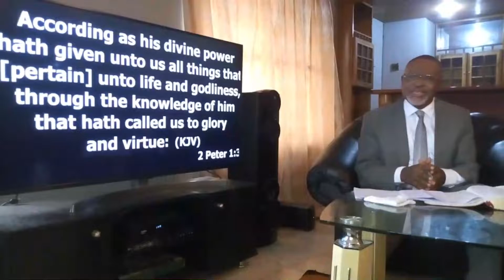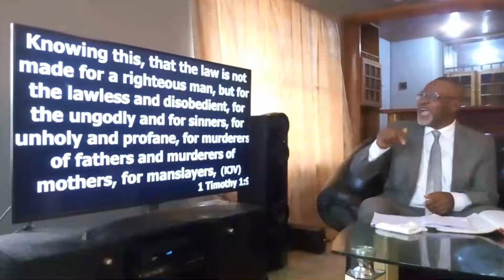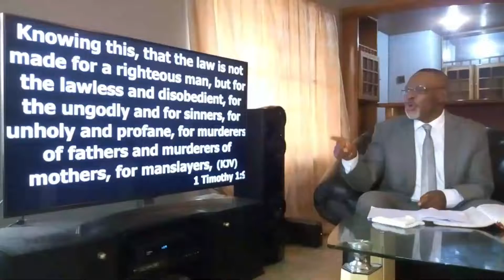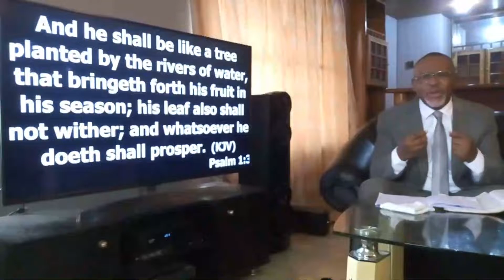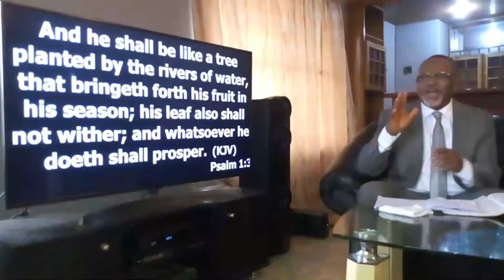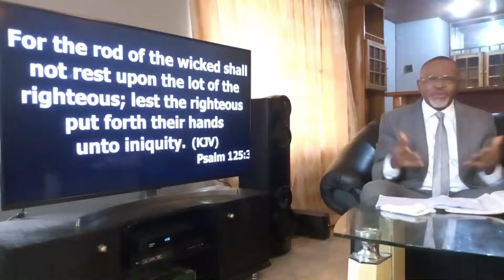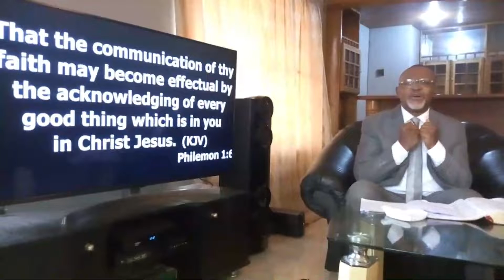Songo Whyte - The Believer's Walk of Grace and Faith Part 4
Watch the Part 4 of the series of teaching by Songo Whyte on the believer's walk of grace and faith.